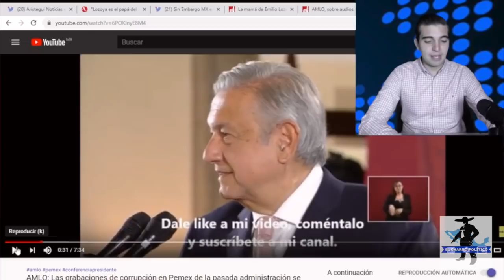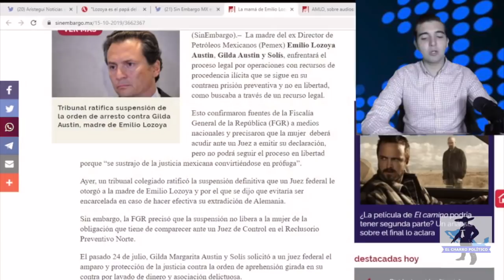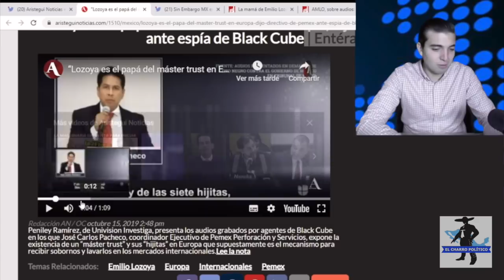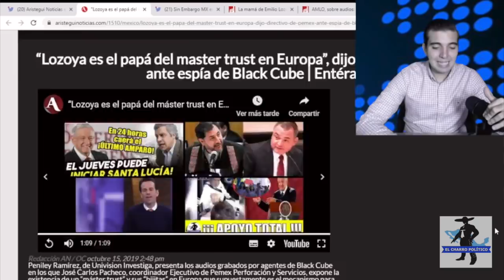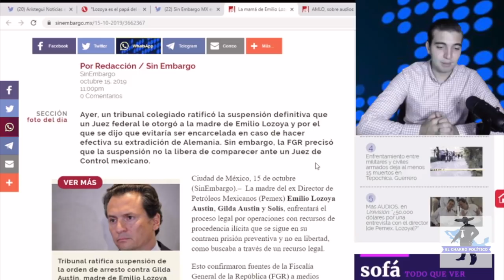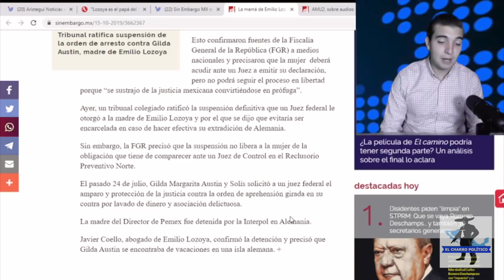Gertz Manero Anuncia Que Ya Habrían Localizado a Mamá De Lozoya y Enfrentará Su Proceso En La Cárcel